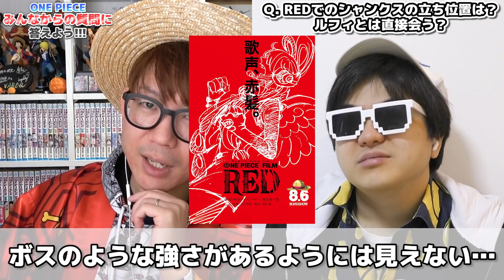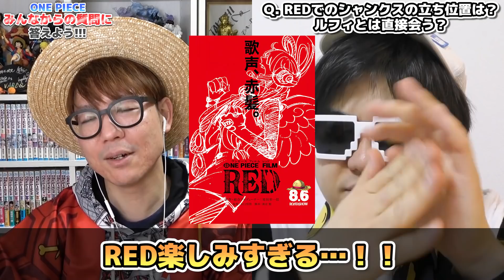【 ワンピース 】最新映画REDでシャンクスはルフィと会うのか…!? 麦わら帽子はどうなる？ONE PIECE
みなさんからいただいた質問をタカシに聞いてみましたー！
映画REDでシャンクスとルフィは会うのかな！？
楽しみー😄
僕KのTwitterでたまーに質問募集のツイートしておりますので良かったら質問お待ちしてまーす！！！

K

・【 ワンピース最新映画 】特報キター!! シャンクスがついに…！？『ONE PIECE FILM RED』について！& 祝アニメ1000話！

【関連動画】
・【 ワンピース 】あのキャラ今どこで何してる？『行方不明』キャラまとめ！ONE PIECE
・【 ワンピース 】狙撃手とあの能力は最強の組み合わせ!? ウソップが食べたら最強すぎる悪魔の実！ONE PIECE
・【 ワンピース 】ビッグ・マムにカルメルの人格は残っているのか？マザーモードや記憶喪失との関連は…？ONE PIECE
・【 ワンピース 最新話 】ビッグ・マムがとんでもない発言を…!? ※ジャンプ最新話1040話ネタバレ注意 【 ワンピース 考察 】

【目次】
00:00 あいさつ
00:27 ボニーとウルージは四皇の傘下に入ってる？
05:10 タカシの子育ての信念は？アニワンで一番好きなOP曲とED曲は？
08:45 映画REDでのシャンクスの立ち位置は？ルフィと会う？

【LINE】
▼公式オープンチャット

▼K
[ ID ]@HEW0521S

【グッズ】
▼公式グッズショップ『OSP SHOP』